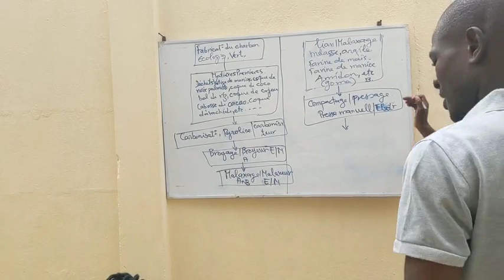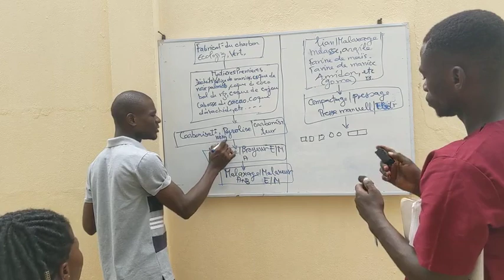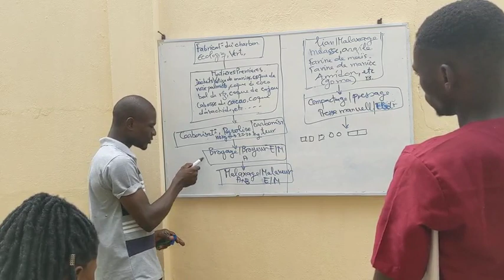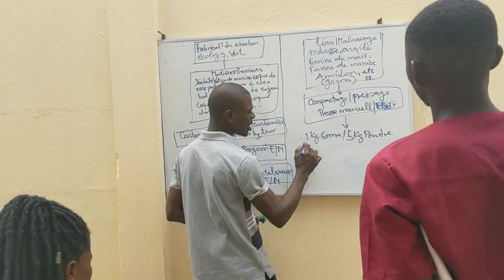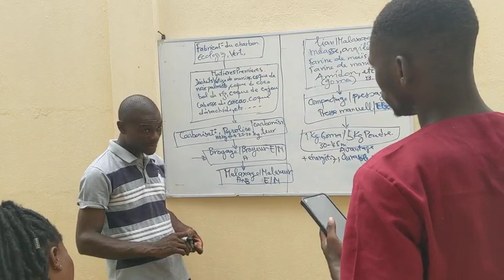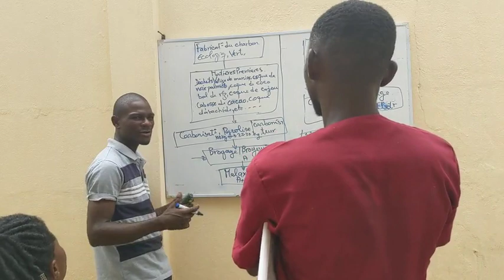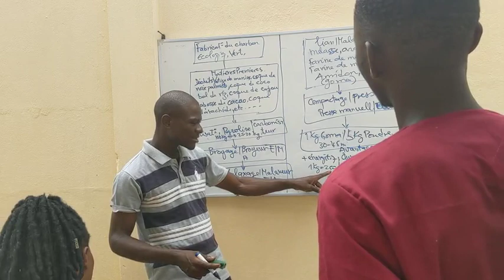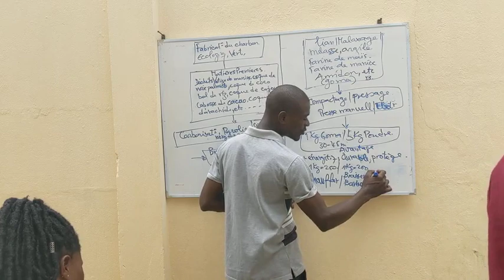Formation en fabrication du charbon écologique 2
Formation en fabrication du charbon écologique,
Présentation et explication théorique